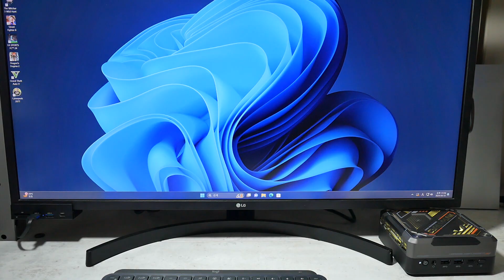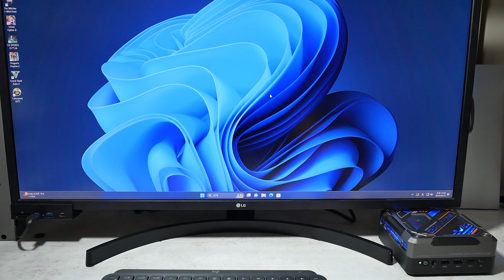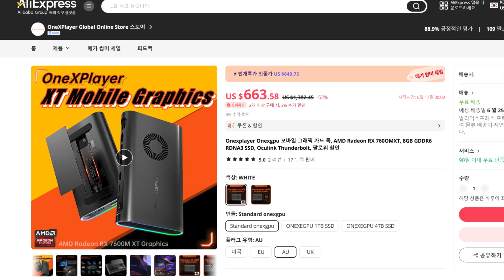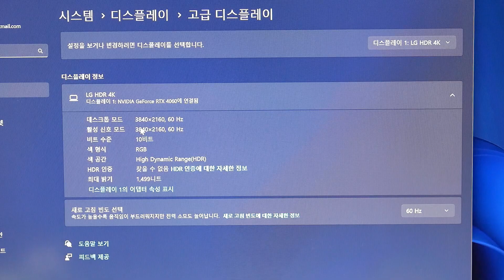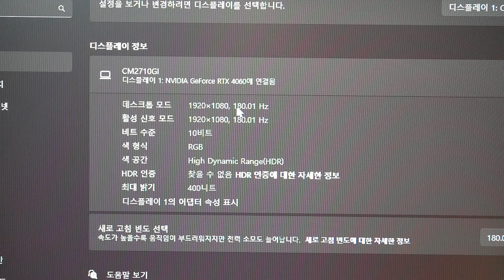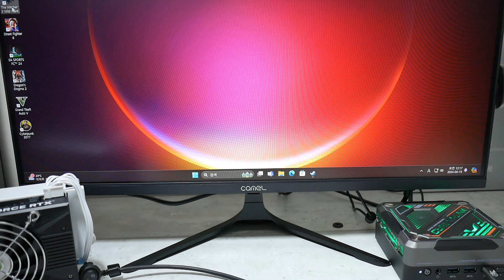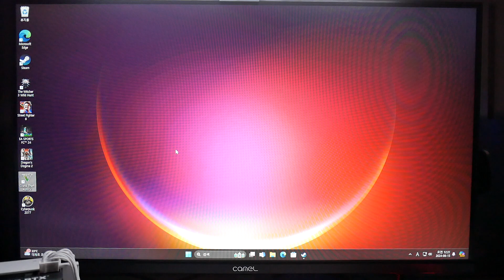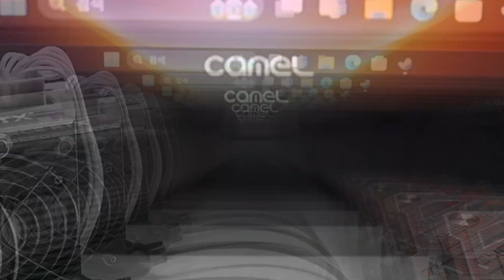게임할 때만 eGPU를 연결하는 저전력, 미니멀리즘 미니 PC 환경 저렴하게 구축하기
최근 들어 강력한 성능의 미니 PC들이 계속 등장하고 있습니다. 이러한 미니 PC는 그래픽 작업을 포함한 대부분의 작업을 수행할 수 있으나, 게이밍 성능에 있어서는 아직 많이 아쉬운 편입니다. 그래서 eGPU를 활용하시는 분들이 점점 늘고 있습니다. 이번시간에는 저렴한 세팅으로 eGPU PC 환경을 구축하는 방법에 대해 알아보도록 하겠습니다.

*추가 제품 구매링크 (해당링크로의 구매는 저에게 소정의 적립금을 제공하게 됩니다. 일반 링크와 구매 가격에는 차이가 없습니다.)
AN3 미니 PC : 24.6.17 닥터케이 채널 알리익스프레스 공동구매 예정

챕터
00:00 인트로
00:51 7840HS 미니 PC 활용도
03:16 eGPU 제품 조립
08:15 eGPU 연결
10:17 RTX4060 eGPU 타임스파이 벤치마크 점수
10:51 7840HS, RTX4060 eGPU, 4K 해상도 게임 플레이
13:24 카멜 27인치 게이밍 모니터 CM2710GI
15:22 7840HS, RTX4060 eGPU, FHD 카멜 모니터 게임 플레이
17:18 저전력 미니 PC와 eGPU의 조합에 대한 생각